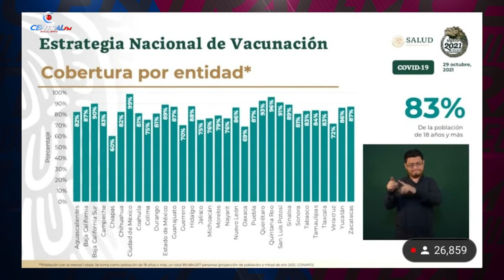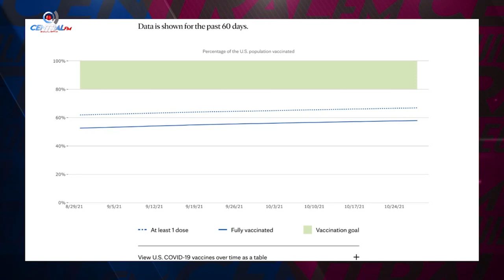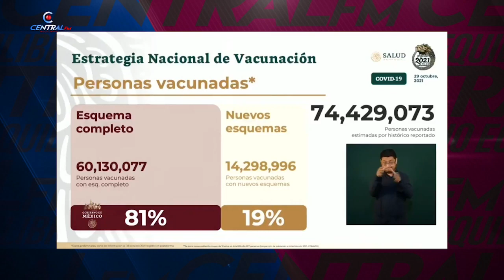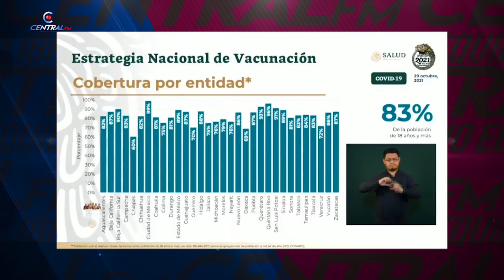LÓPEZ GATELL LE MIENTE A ANDRÉS MANUEL EN LA MAÑANERA DICE QUE EL 83% DE LA POBLACIÓN ESTÁ VACUNADA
LOS DATOS QUE DA EN LA MAÑANERA SON UN INSULTO A LOS MEXICANOS Y A LA VIDA